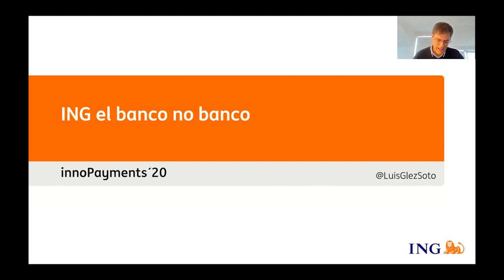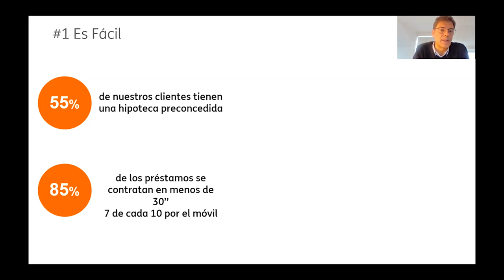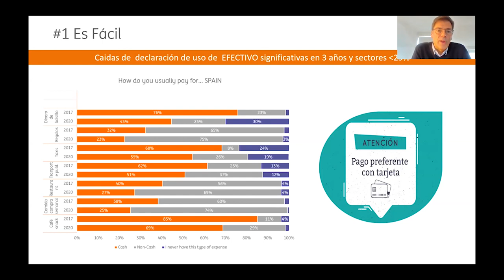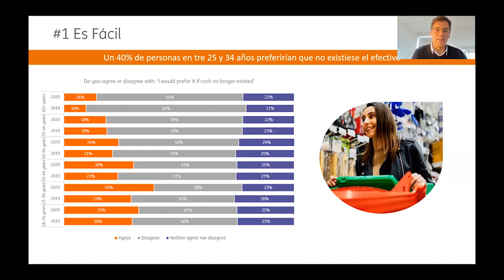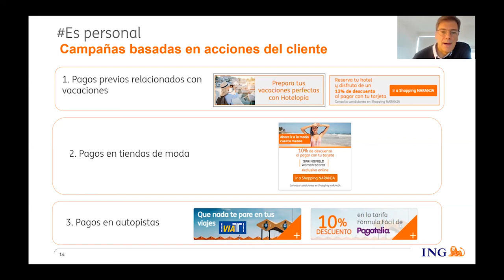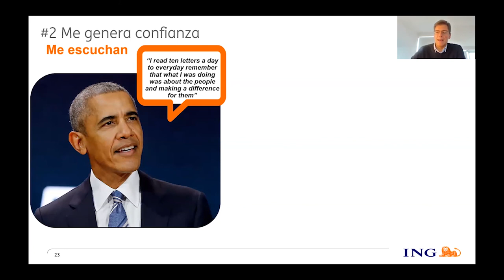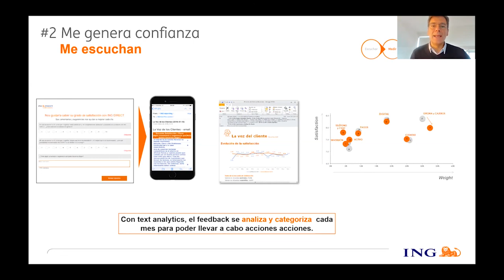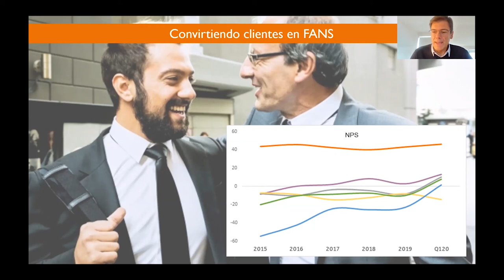innoPayments'20: El día de un cliente en el banco no banco, con ING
Un repaso por algunas de las claves por las que ING es el banco más recomendado por sus clientes, especialmente aquellas que tienen que ver con los pagos y la banca del día a día. Y, además, algunas reflexiones de cómo el entorno covid-19 está afectando a las expectativas y comportamientos de los consumidores en Europa, de la mano de Luis González Soto, director de Daily Banking de ING.